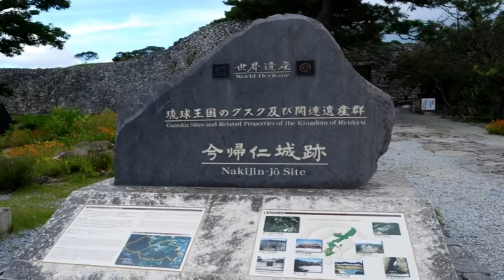今帰仁城跡 いにしえの世界遺産 日本 沖縄17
今帰仁城（なきじんぐすく、なきじんじょう、別名：北山城（ほくざんじょう、ほくざんぐすく））は、沖縄県国頭郡今帰仁村に位置する城跡である。14世紀、琉球王国成立以前に存在した北山の国王・北山王の居城であった。国の史跡に指定されている。
城内からは中国や東南アジアなどの陶磁器が多く出土し、往時の繁栄をうかがわせる。北山は尚巴志に1416年（応永23年・永楽14年。1422年（応永29年・永楽20年）説もある）に滅ぼされるが、北山が滅ぼされた後も旧北山統治の要所として引き続き使用され、北山監守が派遣された。1609年の薩摩藩による琉球侵略の際には、その攻撃の第一目標となった。
現在も石垣などの遺構の整備が進み、今帰仁城跡として1972年（昭和47年）5月15日に国の史跡に今帰仁城跡として指定される。門から城の中心部へと向かう階段（戦後に造られたもの）の左右にはカンヒザクラの並木があり、毎年1月末 - 2月始めに開花する。本部町の八重岳などと並び、桜の名所として知られている（日本トランスオーシャン航空作成の壁掛けカレンダーの1月は最近数年間この桜景色が写真を飾っている）。城内には志慶真乙樽歌碑や山北今帰仁城監守来歴碑記などの碑もある。
2000年（平成12年）11月に首里城跡などとともに、琉球王国のグスク及び関連遺産群としてユネスコの世界遺産（文化遺産）に登録された（登録名称は今帰仁城跡）。
2006年（平成18年）4月6日、日本100名城（98番）に選定された。
2010年（平成22年）2月22日に国の史跡地域が追加され、史跡名称が今帰仁城跡 附シイナ城跡へ改められた。 * *